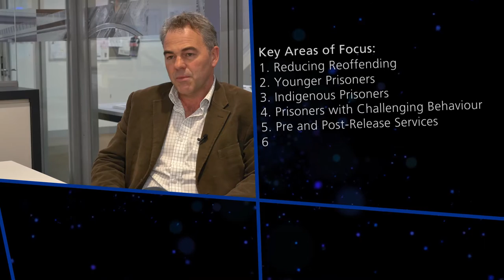GEO Group Australia - Ravenhall Prison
The GEO Group Australia has been selected, as part of the GEO Consortium, to finance, design, build, maintain and operate the new Ravenhall Prison in Melbourne, Victoria. In this video members of the GEO Consortium speak about this world-leading and innovative correctional project, and how Ravenhall Prison will represent a step-change in how correctional facilities contribute to reducing reoffending.